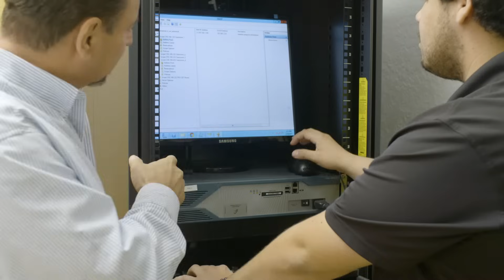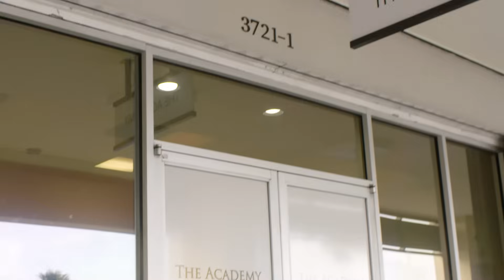The Academy, Coding Training Centers - Miami, Fort Lauderdale, Doral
The Academy, Technology Training Centers in Miami, Fort Lauderdale and Doral - Call 1-800-IT-ACADEMY

What is The Academy?

With more than 15 years of IT training experience, The Academy is uniquely qualified to help advance your IT career.Whether you are an experienced IT Professional looking for additional skills or IT certification or you are looking to start a new career in technology, The Academy has the training you need.

Our Corporate Division trains more than 2,000 IT Professionals and Developers from over 500 companies each year.Our accelerated Vocational programs are designed to teach you the IT career skills needed to start a new IT career in just four months – even if you have no previous technology experience.

The Academy, Computer Training Centers, in Florida offers accelerated Certification training for IT Professionals in MCSE Cloud, MCSE SQL Server 2016, MCSE Data Management, MCSE Productivity, MCSD App Builder, MCSA Cloud, MCSA Server 2016, MCSA Web Applications, MCSE 2016, MCSE 2012, MCITP 2008, MCSA, MCT, MCTS, MCITP, MCSE SQL Data Platform, MCSE SQL Business Intelligence, Exchange 2016, Exchange 2013, Exchange 2010, SharePoint, CompTIA A+, CompTIA Network +, CompTIA Security+, MCITP, Cisco CCNA, Cisco CCNP, Microsoft Word, Microsoft Excel, Access, Microsoft Outlook, Project, Project Management, PMP, Windows 10, Adobe Photoshop, Acrobat, InDesign, Dreamweaver, Crystal Reports, CISSP, Certified Ethical Hacking, Cyber Security Classes, Javascript, HTML5, CSS3, Ruby on Rails, ASP.NET, Linux, CCE, and many others.